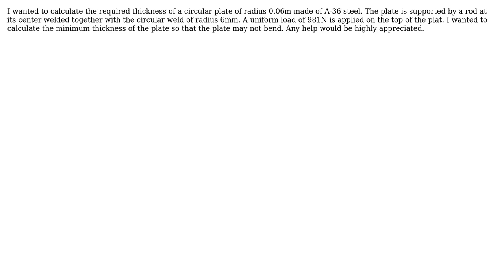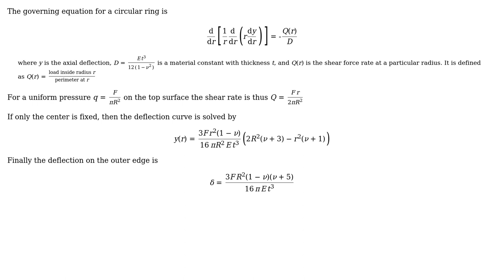Engineering: How to calculate the thickness of a circular plate centrally supported?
With thanks & praise to God, and with thanks to the many people who have made this project possible! | Content (except music & images) licensed under CC BY-SA | Music | Images & others | With thanks to user Sohaib Moin user John Alexiou user DiaperHands and the Stack Exchange Network Trademarks are property of their respective owners. You are responsible for your own actions.